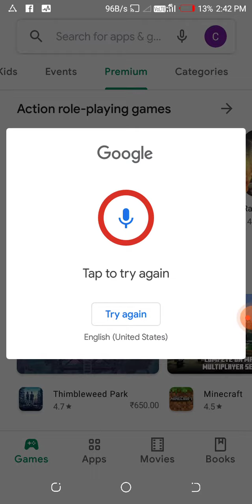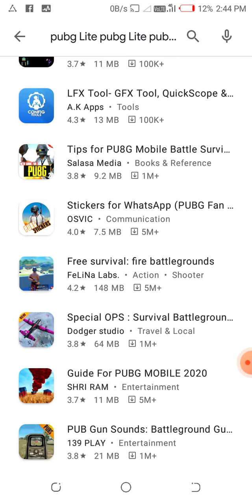new pug me